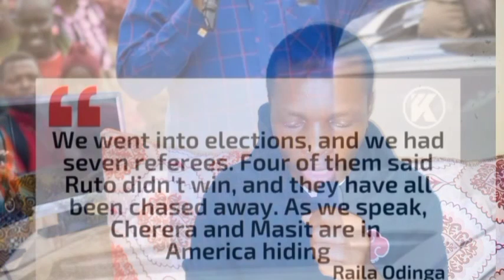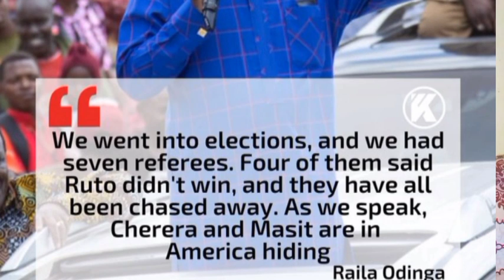Juliana Cherera &Masit THREATENS To Expose Raila&Uhuru Over Election PURGE While AIDING RutoIn Exile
Juliana Cherera now Threatens to Expose Uhuru and Raila Over Election PURGE, while Supporting Ruto In Exile